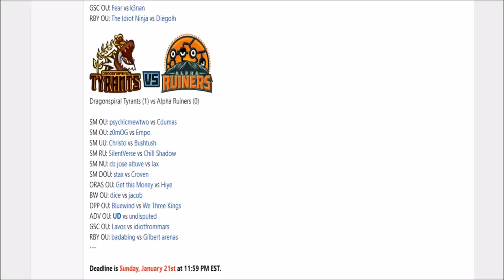Smogon Premier League 9-Week 3: dice vs jacob (BW OU)